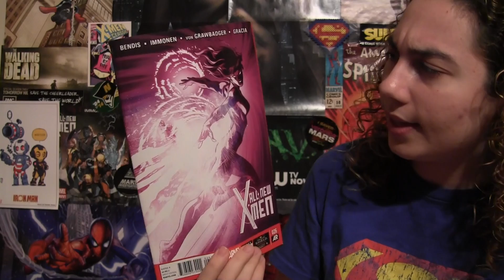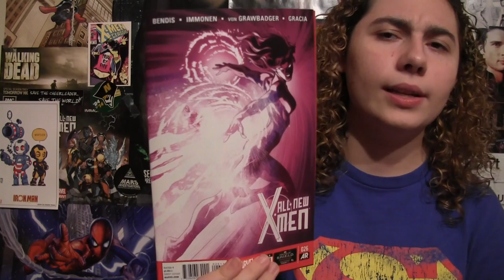Comic Uno All New X-men #26 (review)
Here is my comic book review for All New X-men issue 26.